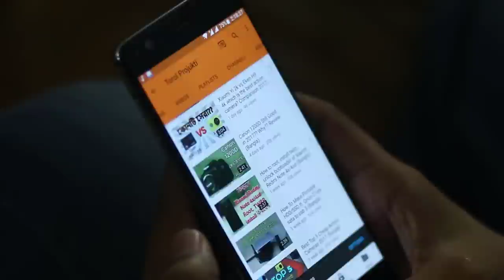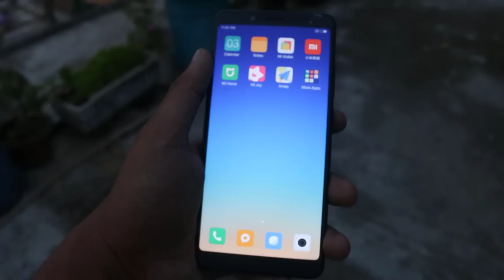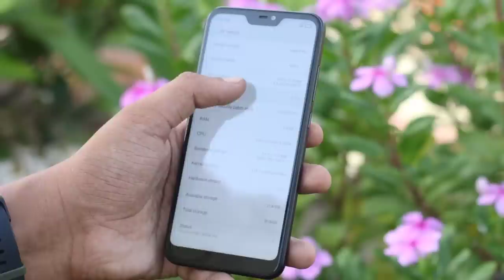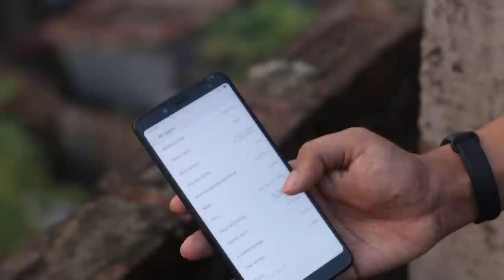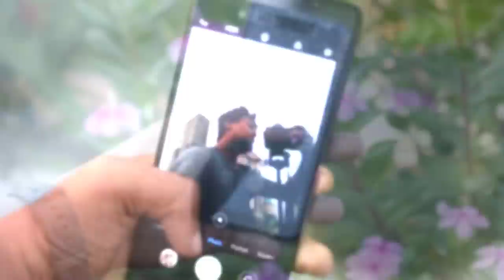Xiaomi Redmi 6 Pro vs Redmi Note 5 Pro/Ai | Which one to buy? Full Comparison (Bangla)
In this video we discussed about which one you should buy between xiaomi redmi note 5 pro ai or redmi 6 pro. Here we compared almost every aspects of these smartphones to each other with pros and cons, specifications, design, camera etc.